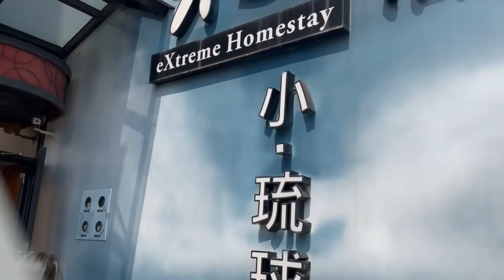楷教練一家小琉球旅遊之如何玩的同時保持健身與素食飲食！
這是2021 四月初拍攝的，難得一次全家三天兩夜的旅行。紀錄了我如何在旅遊時保持健身與飲食，甚至吃素的習慣。希望朋友們喜歡。

片頭曲： Cancun 演唱：楷教練
片中曲：Let’s go for a ride 演唱：楷教練

楷教練代言產品連結

彈力帶連結：

美國品牌VRTX SPORTS – MESH複合編織阻力帶：

楷教練專屬 - VRTX經典套組 - 楷教練88折專屬優惠

楷教練 - VRTX輕量套組 - 9折優惠

楷教練 - VRTX高階套組 - 9折優惠

楷教練 - 00號 亮粉 - 95折優惠

楷教練 - 00號 亮藍 - 95折優惠

楷教練 - 0號 質感灰 - 95折優惠

楷教練 - 1號 雲母灰 - 95折優惠

楷教練 - 2號 曼巴綠 - 95折優惠

楷教練 - 3號 火山灰 - 95折優惠

楷教練 - 4號 軍綠色 - 95折優惠

楷教練 - 5號 曜石黑 - 95折優惠

楷教練 - 6號 Yellow Viper 限量版黃毒蛇 - 95折優惠